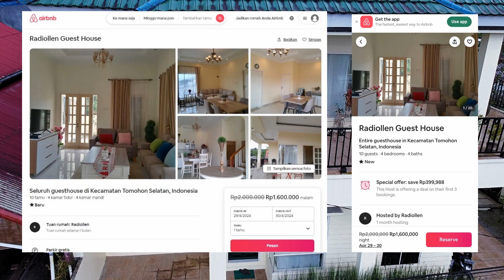RADIOLLEN GUEST HOUSE TOMOHON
PENTING Wajib Dibaca Peraturan Di Bawah:

SEPATU DILEPAS DILUAR
MAXIMUM CAPACITY 10 PERSON
DILARANG MEROKOK di dalam rumah, Anda bisa menggunakan teras atau luar rumah.
TIDAK DIPERKENANKAN HEWAN PELIHARAAN
TIDAK BOLEH PESTA, hormati tetangga di lingkungan sekitar.

HARAP JAGA KETENANGAN Pukul 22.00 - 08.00

Pastikan kompor, AC, dan elektronik dalam keadaan mati saat Anda bepergian.

Waktu Checkout pukul 12.00 paling lambat. Mohon maaf, akan ada Denda jika Checkout diatas jam 12.00

DENDA SEBAGAI BERIKUT:
**Berisik Pkl 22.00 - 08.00, IDR 900k
**Kunci hilang atau terbawa, IDR100k / kunci
**Terlambat Checkout diatas pukul 12.00 (siang), IDR200k
**Tempat sangat kotor dan sampah berserakan, IDR 300k
** Piring & Gelas pecah, IDR 50k / item
** Sofa Kotor, IDR 500k
**Handuk kotor, IDR 100K

 important Please make sure you read and comply these rules:

NO SHOES, shoes off inside, please
NO SMOKING inside the house, but you can smoke at the terrace or outside the house
NO Pets of any kind
NO PARTYING, please respect the neighborhood, thank you!

QUITE HOURS: 10.00pm - 08.00am

Make sure you turn off the stove, air con, and electronic devices before you leave.

The checkout time is 12.00am (noon) at the latest. Sorry, there will be additional fee charge if you late to check out.

PENALTIES FOR THE FOLLOWING, held against security deposit and claim will be filed with Airbnb.
**Loud Voice during quite hours, IDR900k
**Lost Keys, IDR100k / key
**Late Checkout Pass 12.00am (noon) without consent, IDR200k
**Excessive Cleaning, if place is left filthy with trash everywhere, IDR300k
**Break glass bowl plate, IDR 50k / item
**Dirty sofa, IDR 500k
**Dirty towel, IDR 100k